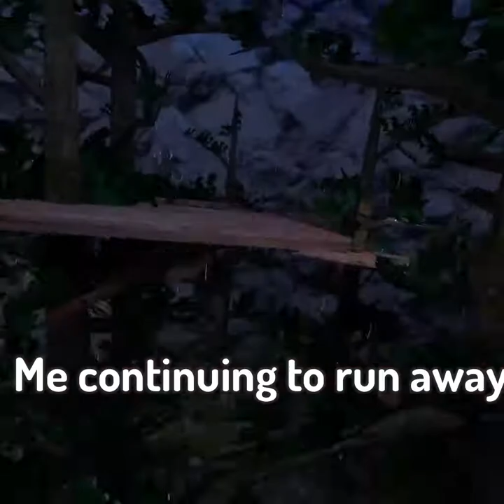How I almost got banned for TAGGING someone in Gorilla Tag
Idk why this happened when I logged on this morning but it was fun
Profile Pic made by COZMOCOOL